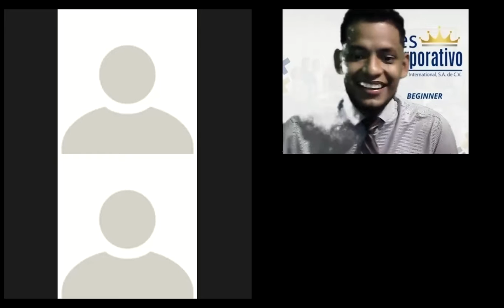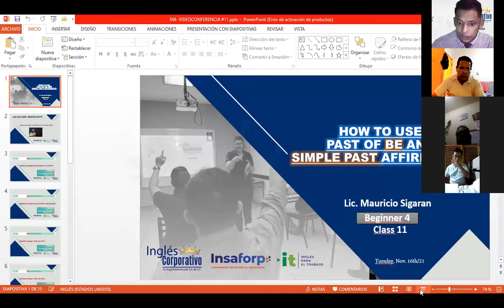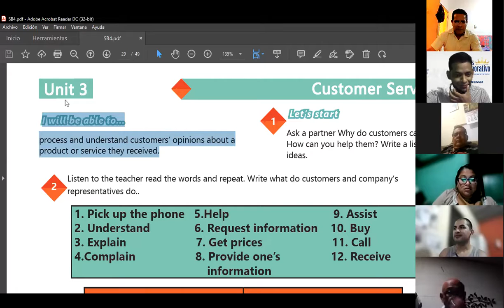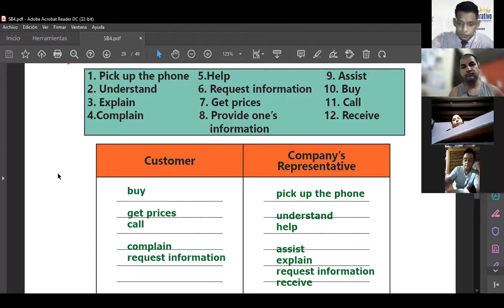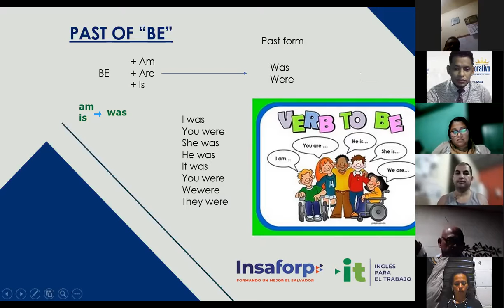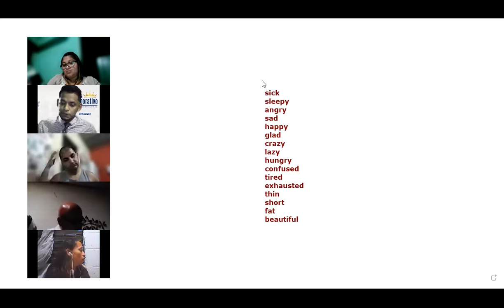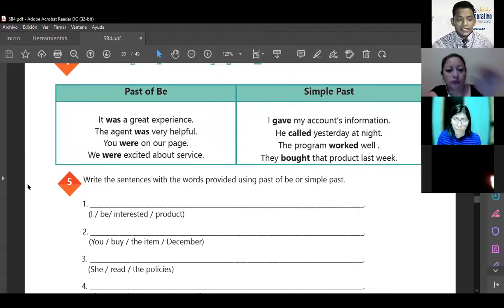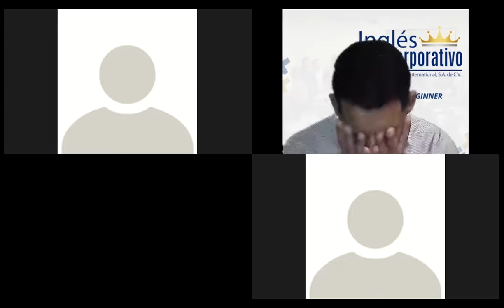Ingles Corporativo-Videoconferencia #11 How to use past of be and simple past affirmative